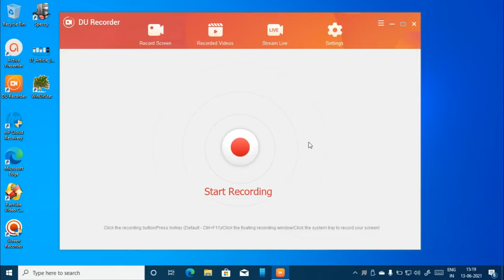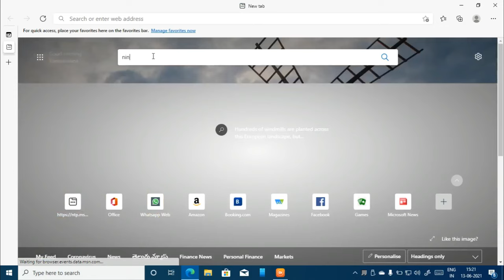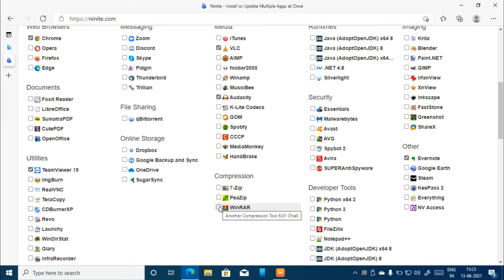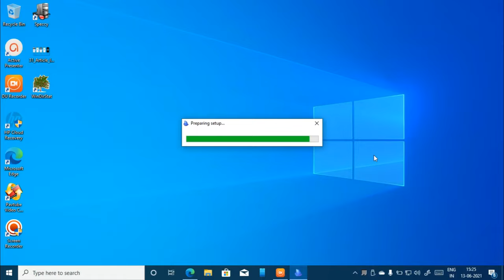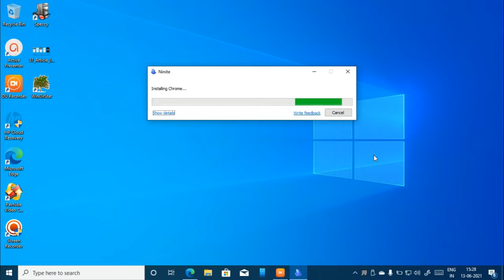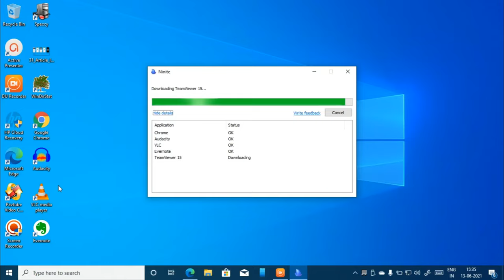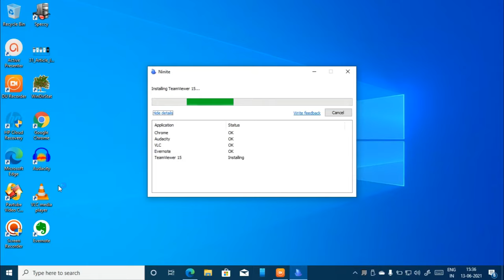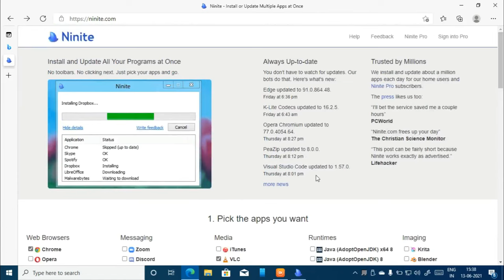Install All software's in One website NINITE. // By Naturewondervlogs.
The Nature Wonder Vlogs Channel is your one stop connection to a world of adventure and amazing up close Vlogs.
The easiest, fastest way to update or install software. Ninite downloads and installs programs automatically in the background.multiple software install in one click
Ninite  is a package management system offering that enables users to automatically install popular applications for their Windows operating system.how to install all software in one click It enables users to make a selection from a list of applications and bundles the selection into a single installer package.install all softwares at once It is free for personal use. A paid version, Ninite Pro, is available for professional use. Alternatively, a cheaper albeit less robust version of Ninite Pro known as Ninite Updater is available for users who want the ability of one-click updates without the other features offered by Ninite Pro.install all software with just once click
Ninite works on Windows 7 and later. It presents the user with a list of programs and generates a custom installer executable based on the user's selection. When run, the installer downloads and installs the selected programs.software,how to install multiple software in one click Ninite's installer always downloads the latest version of the program.install bunch of softwares at once This is accomplished by downloading a regularly-updated list of applications and their download URLs from the Ninite servers each time the program is run.download install buch software at once Benefits of using Ninite rather than the individual applications' installers themselves include: toolbar/adware free installations, the ability to update multiple applications at once, automatic selection of architecture (64-bit vs 32-bit), language selection based on operating system's language, and error reporting, should one of the installations fail.multiple software installer
Austrian magazine Der Standard wrote,install all software at once Ninite gets a good basic package of software on the computer. Computerwoche listed Ninite as number 11 of 28 reviewed freeware tools. PC Magazine listed it as a Batch-Installer for software installation at one.software (industry)
On the Ninite webpage, the user chooses software of own preference by activating checkboxes and continues with downloading the executable installer, which is preconfigured to the users custom selection.ninite software,install all software in one time By executing the installer, the previously chosen software is unattended (without any requested user interaction) installed on the computer.install software in one click,install bulk of softeares at once
Web browsers
Chrome, Opera, Firefox, Microsoft Edge
Zoom, Discord, Skype, Pidgin, Thunderbird, Trillian
zMedia
iTunes, VLC, AIMP, foobar2000, Winamp, MusicBee, Audacity, K-Lite Codec Pack, GOM, Spotify, CCCP, MediaMonkey, HandBrake
Runtimes
Java (AdoptOpenJDK) x64 Version 8 and 11, Java (AdoptOpenJDK) 8, .NET Framework, Silverlight
Imaging
Krita, Blender, Paint.NET, GIMP, IrfanView, XnView, Inkscape, FastStone, Greenshot, ShareX
Documents
Foxit Reader, LibreOffice, SumatraPDF, CutePDF, OpenOffice
Security
MS Essentials, Malwarebytes, Avast, AVG, Spybot 2, Avira, SUPERAntiSpyware
File sharing
qBittorrent
Online storage
Dropbox, Google Backup and Sync, OneDrive, SugarSync
Other
Evernote, Google Earth, Steam, KeePass 2, Everything, NV Access
Utilities
TeamViewer 15, ImgBurn, RealVNC, TeraCopy, CDBurnerXP, Revo, Launchy, WinDirStat, Glary, InfraRecorder, Classic Start
Compression
7-Zip, PeaZip, WinRAR
Developer Tools
Python 3 (32 bit and 64 bit available), FileZilla, Notepad++, JDK (AdoptOpenJDK) x64 8 and 11, JDK (AdoptOpenJDK) 8, JDK (Amazon Corretto) x64 8 and 11, JDK (Amazon Corretto) 8, WinSCP, PuTTY, WinMerge, Eclipse, Visual Studio Code
To check current available software version, hover over the software choice on the Ninite website.
Messaging
Media
Runtimes
Imaging
Krita, Blender, Paint.NET, GIMP, IrfanView, XnView, Inkscape, FastStone,
File sharing
qBittorrent
Online storage